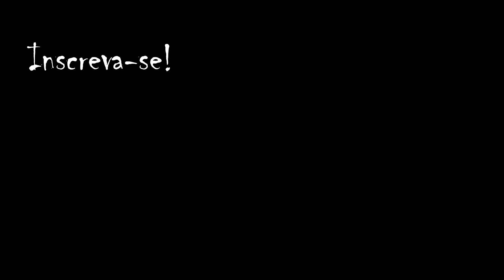Um gigante na linha. PESCARIA DE ESPERA com vara e molinete.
Pescaria tradicional, com isca natural, anzol, chumbo, vara e molinete rendendo a captura de um verdadeiro monstro!

Materiais usados:
Caiaques Barracuda (verde) e Falcon (roxo)
Vara Branco Custom Rods 20lb
Molinete Shimano Stradic CI4+ 2500
Anzol 7/0, chumbo 30g e peixe pequeno de isca.
Segundo peixe (tucunaré) pego na isca OCL Control Minnow 10.
Snap Glico engate rápido 40lb
Imagens Gopro Hero 4 Silver.